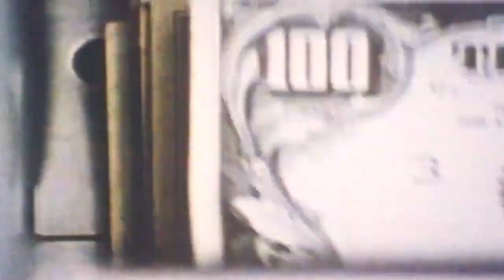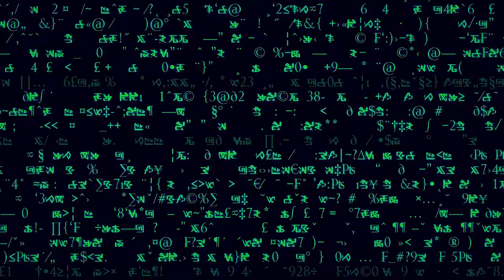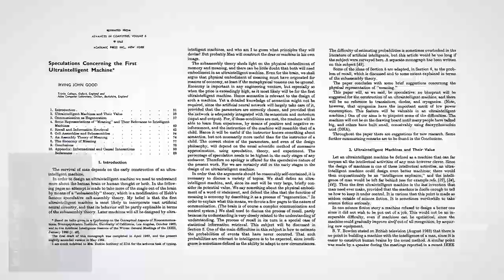Superintelligence: How smart can A.I. become?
Ever since the invention of computers in the 1940s, machines matching general human intelligence have been greatly anticipated. In other words, a machine that possesses common sense and an effective ability to learn, reason, and plan to meet complex information-processing challenges across a wide range of natural as well as abstract domains, would qualify as having a human-level machine intelligence. Currently, our machines are far inferior to humans in general intelligence. However, according to philosopher Nick Bostrom at the University of Oxford, there are several pathways that could lead to human-level intelligence in machines such as whole brain emulation, biological cognition, artificial intelligence, human-machine interfaces, as well as networks and organizations. Once this happens, it would only be a matter of time until superhuman-level machine intelligence, or simply, superintelligence is unlocked. But what exactly do we mean by ‘superintelligence’? And are there different forms of superintelligence that our A.I.s can attain in the future? Let’s take a look at what Nick Bostrom has to say in this matter!

In his book, ‘Superintelligence’ Nick Bostrom defines the term ‘superintelligence’ “to refer to intellects that greatly outperform the best current human minds across many very general cognitive domains.” So, a super-intelligent intellect, would in principle, have the capacity to completely surpass the best human minds in practically every field, including science, philosophy, arts, general wisdom, and even social skills.